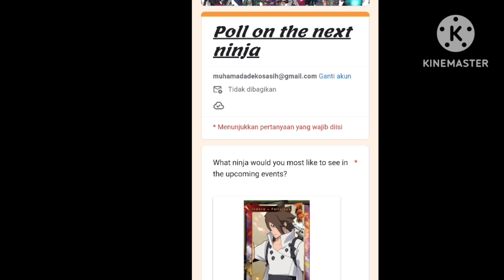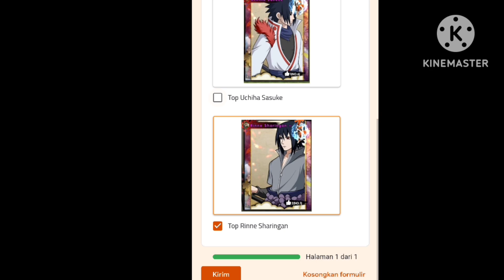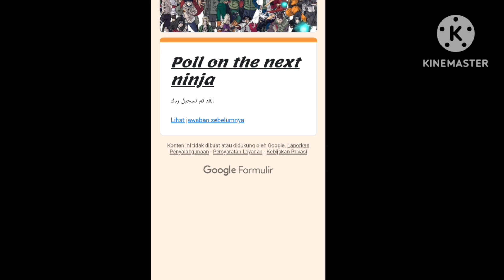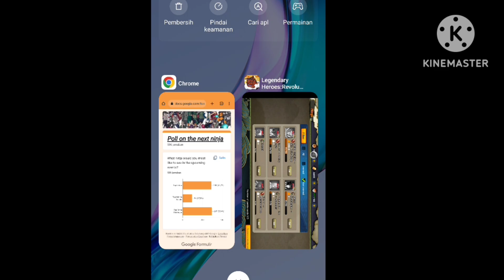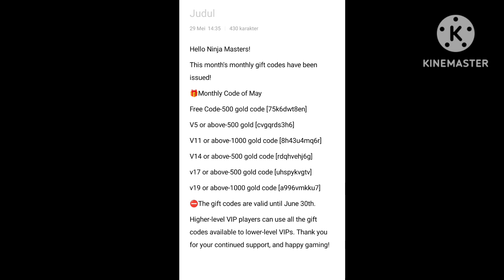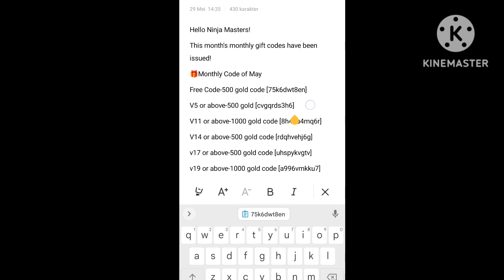New Code Redeem Dadakannn Gaskeunn Part 49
Link download Ultimate Ninja King/Ultimate Fight Survival Via id (Khusus Ios)

SASUKE6666
SASUKE8888
SASUKE9999